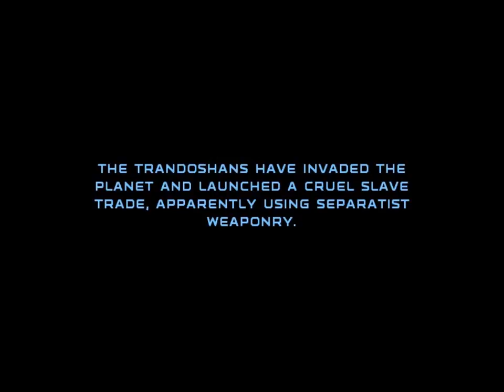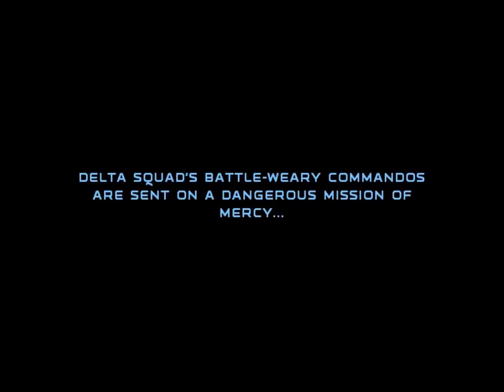Let's Play Republic Commando part 15